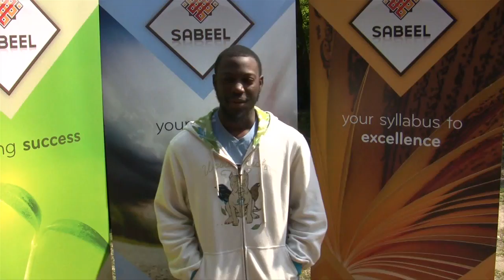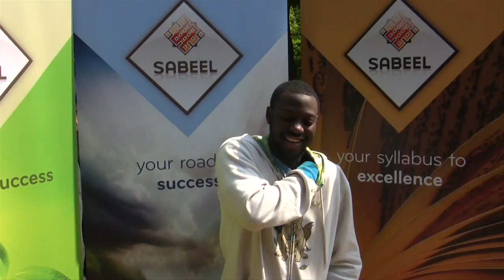MRDF Sabeel Retreat Testimonial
Brother attending the Sabeel Retreat and shares his Awesome experience.